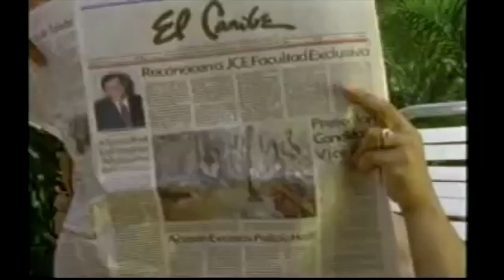Trayectoria Cholo Brenes (3/5) : Su gran éxito con Sonia Silvestre , llegan los Ilegales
Programa Trayectoria dedicado a uno de los propulsores más destacado del arte musical de la República Dominicana. Dedicó más de 40 años a crear grupos musicales y asesorar y manejar gran parte del talento que hoy en dia exhibe nuestro arte.

 Industria De Contenido, a nombre de su programa Trayectoria; La memoria histórica del arte dominicano. Se complace en presentarles, la reseña de Rafael Andrés Brenes Guridi (Cholo Brenes).